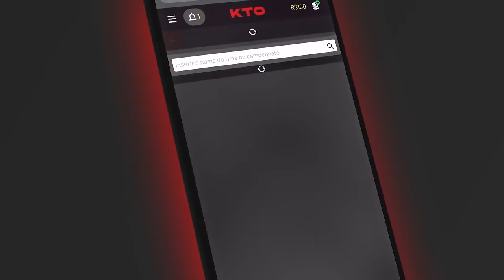O maior SALÁRIO de cada franquia da NBA (2024-25)!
Pela sétima temporada seguida, eu estou lançando o vídeo com o maior salário de cada franquia da NBA. Confiram os maiores salários de cada time para a temporada 2024-25!

Parceira: KTO.